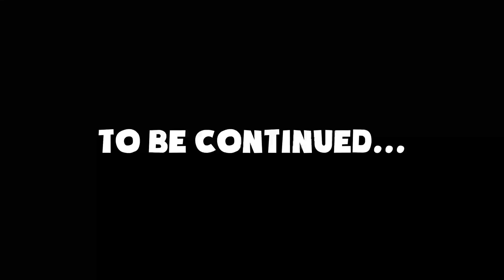Poppy Playtime Chapter 3 - Full Gameplay Walkthrough (Playcare)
❗ALL THIS IS JUST FAN MADE, THERE IS NOTHING WITH AN OFFICIAL GAME❗